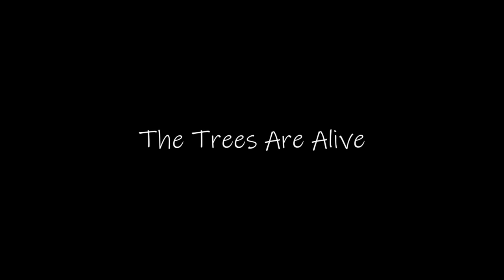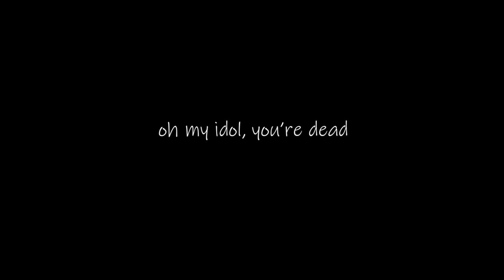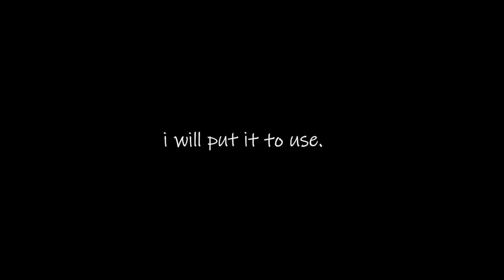Michael Melvin - The Trees Are Alive (Lyric Video)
My amazing friend, Danny Gurung, created this beautiful animation for my song "The Trees Are Alive" and I couldn't be happier with the result. I hope you enjoy this as much as I do. :*)